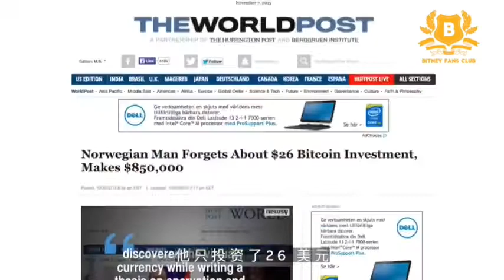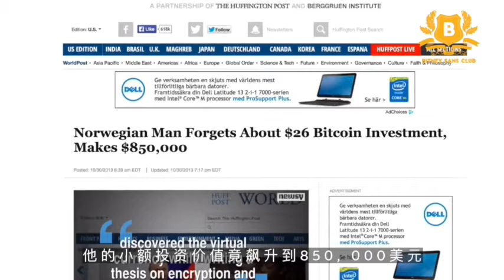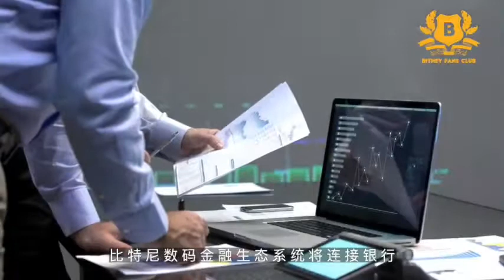🌹 Bitney Coin Đồng Tiền Tương Lai